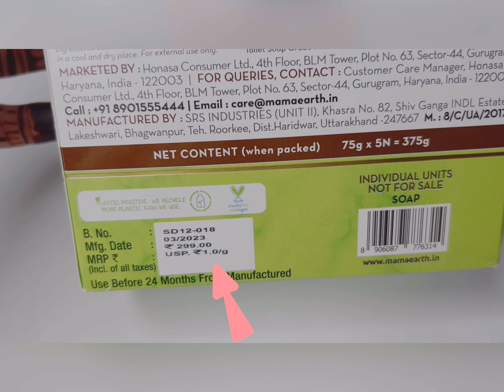Mamaearth CoCo Soap|| Sulfate Free soap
Mamaearth coco soap
Mamaearth soap
Mamaearth skin awakening soap
Mamaearth soap price
Mamaearth soap 4 + 1 free
Mamaearth sulfate free soap
mamaearth nourishing bathing soap